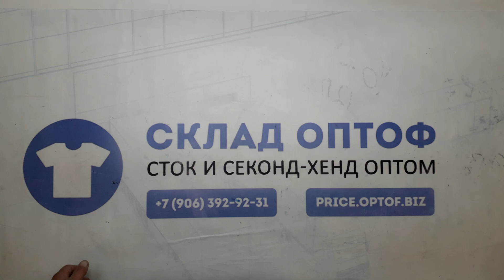18240 Флис микс сток SOFTSHELL+FLEECE 3 пак 15кг 17.95€/кг 33шт